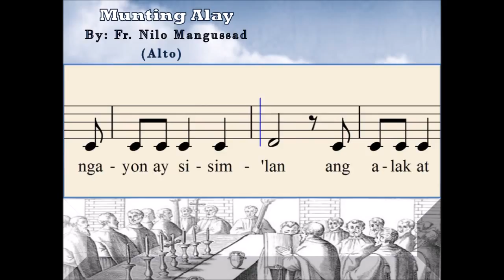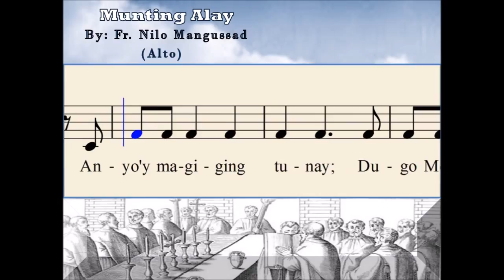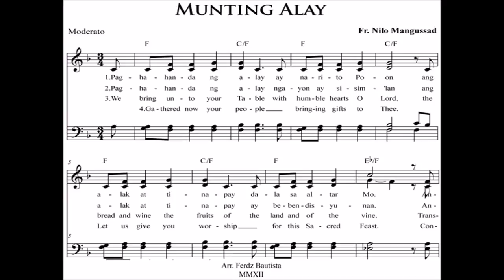G02b Munting Alay by Fr. Nilo Mangussad (Alto)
Composer : Fr. Nilo Mangussad; Arranged by : Ferdz Bautista